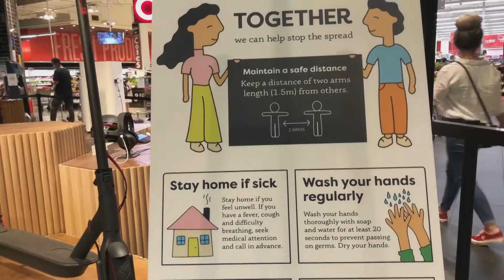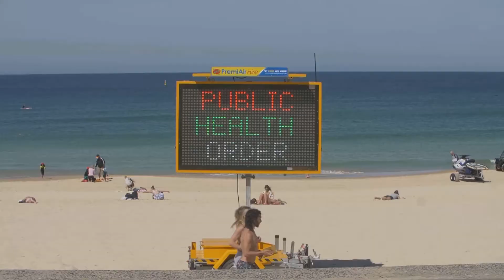Avustralyalı yetkililer halka Kovid-19 kısıtlamalarına uyma çağrısı yaptı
Avustralya'nın Yeni Güney Galler eyaletinden yetkililer, Pazartesi günü 35 yerel Kovid-19 vakasının bildirildiği eyalette iki haftalık kapanmadan sorunsuz çıkışın anahtarının kısıtlamalara uymak olduğunu söyledi.

Yeni Güney Galler Eyalet Sağlık Bakanlığı, Pazartesi günü bildirilen 35 vakanın 24'ünün bulaşma dönemlerinde karantinada olduğunu, dört vakanın ise bulaşma dönemlerinin bir kısmında karantinada olduğunu belirtti. Yedi vaka ise toplum içindeyken bulaşma dönemindeydi.

Eyalet hükümeti, toplumun uygulanan kısıtlamalara uyan çoğunluğuna teşekkür etti, az sayıda insanın dahi kurallara uymaması durumunda daha fazla vakaya sebep verileceği konusunda uyardı.

Yeni Güney Galler Emniyeti Komiser Yardımcısı Gary Worboys, son 24 saatte sağlık kurallarını ihlal eden insanlara ilişkin toplam 125 ihlal bildirimi yapıldığını açıkladı. Xinhua Haber Ajansı muhabirleri Sidney'den bildiriyor. (XHTV)